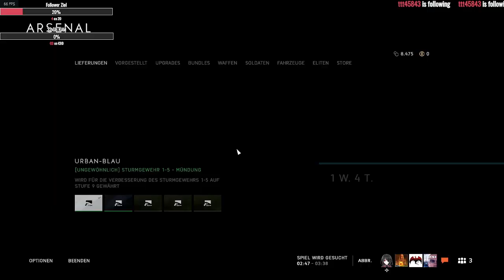(GER PC) Ab in en Krieg in Battlefield V mit Deniz